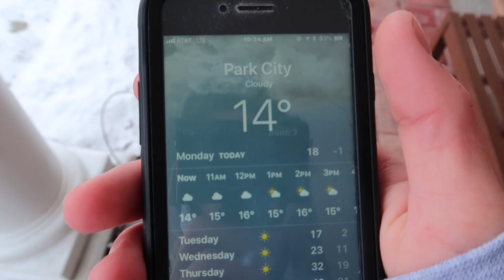NEW YEARS EVE AT PARK CITY!! SKIING PARK CITY 2019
skiing in park city and ringing in the new year with some friends!!